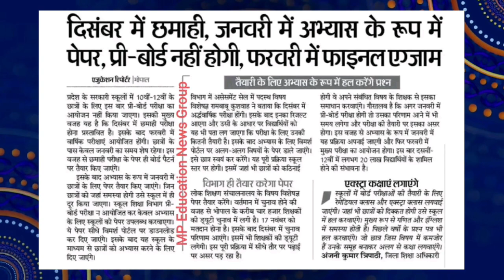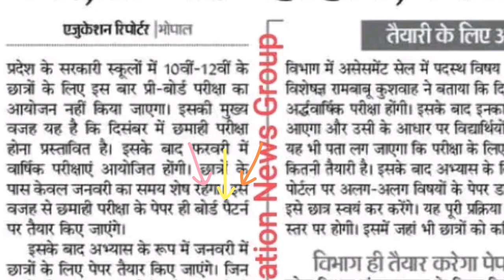पेपर ही कैंसल हो गए 😰 | mp board exams 2024 | Pre board Exam Cancel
SOCIAL LINKS 🔥

Topic cover :-

10th 12th Study material 2023-24 Mp Board
10th 12th new session 2023-24 Mp Board
10th 12th new batch Mp Board 2023-24